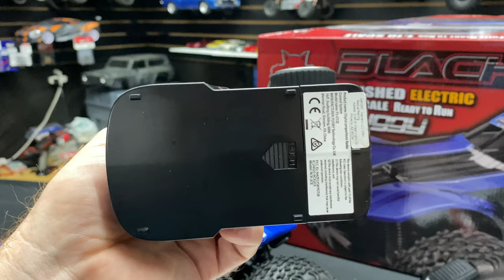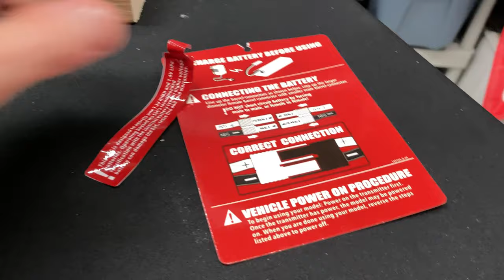Unboxing & Running - Redcat Blackout XBE 1/10th buggy OMGRC.com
BLACKOUT™ XBE BUGGY 1/10 SCALE ELECTRIC